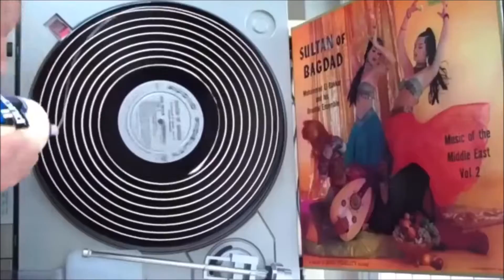The MOST SATISFYING Video in the World